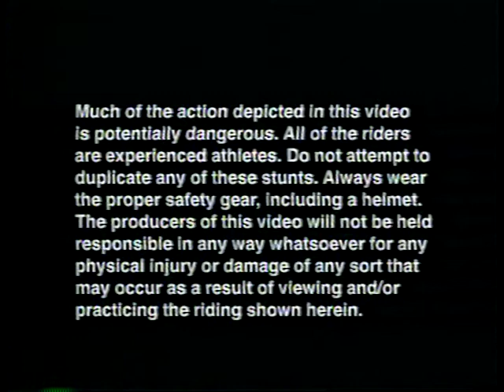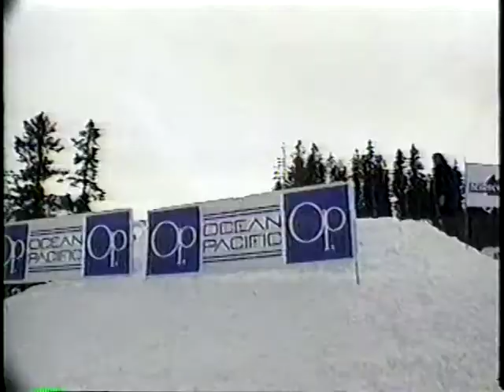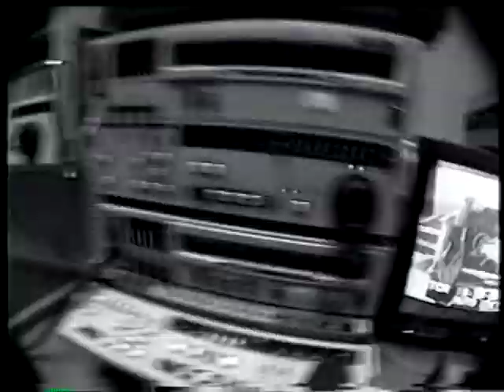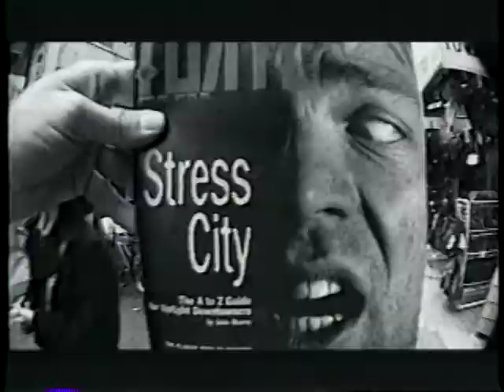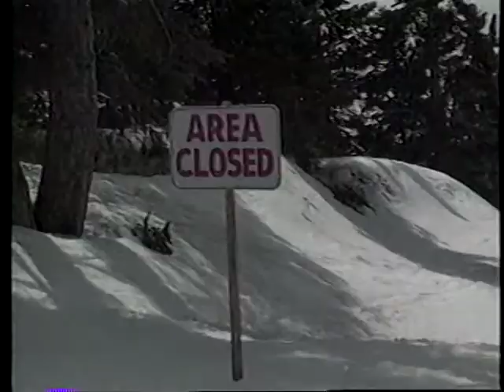Best of Creatures of Habit Party Edition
Jon Freeman - Producer/Director

Snowboard, Ski, Moto-x, Parties, Stupid Video Pranks.
IMO, Jon Freemans X-tream videos are the BEST ever made!   Someone needs to get a DVD of his fine works for sale again.
Tina Basich, Tony Hawk, Steve Caballero, Mike Basich, Matt Goodman, Christian Fletcher, Don Szabo,
Kemper Snowboards, Super Jibbers, Plastic Man, Saucer Man

"White Zombie-Welcome To Planet Mother / Psychoholic Slag (Album Version"

"Suicidal Tendencies-Send Me Your Money"

"Gang Green-Alcohol"

"Ministry-Thieves"